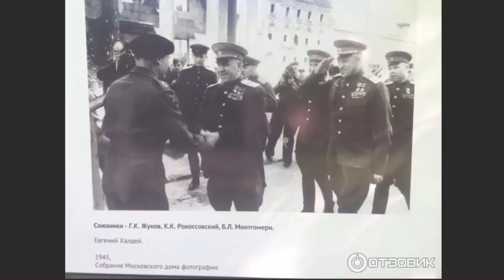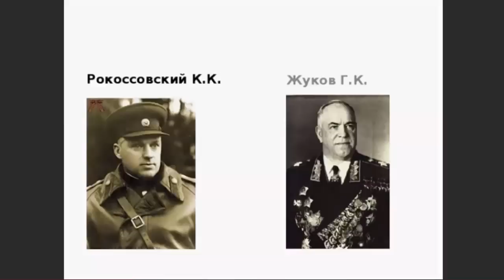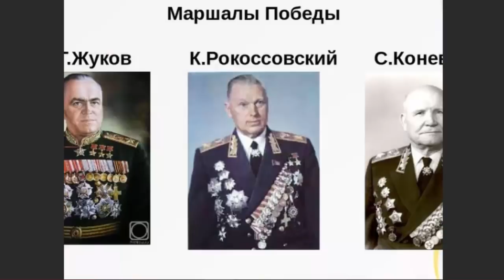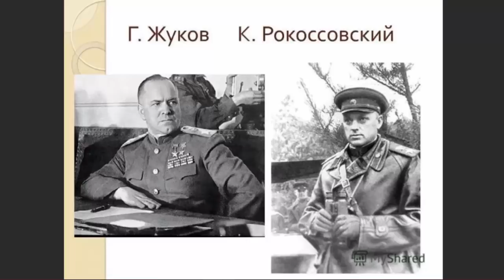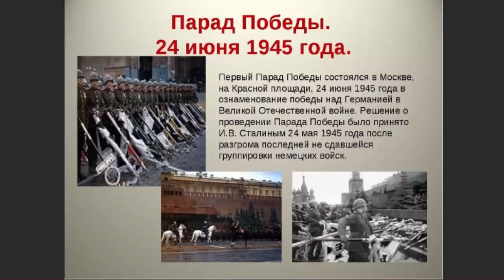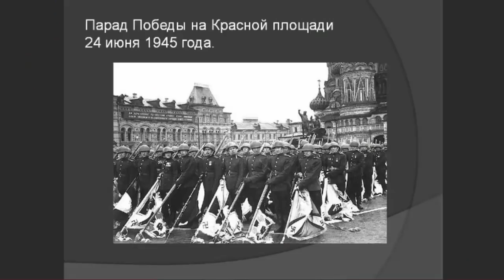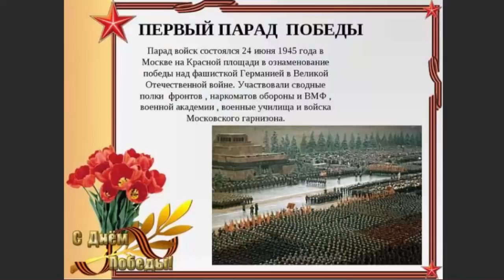Наша ИСТОРИЯ! Первый ПАРАД ПОБЕДЫ в 1945 году! Жуков и Рокоссовский!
Предыстория : История празднования 9 мая и первого Парада Победы
Иван Панкин рассказывает предысторию первого Парада Победы через сложные взаимоотношения Рокоссовского и Жукова